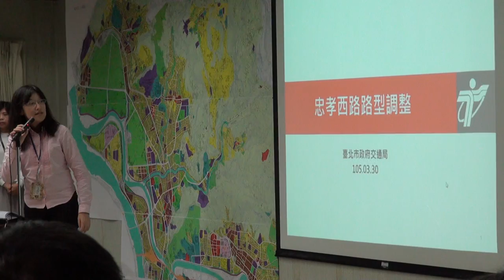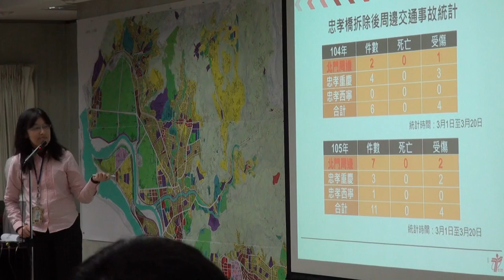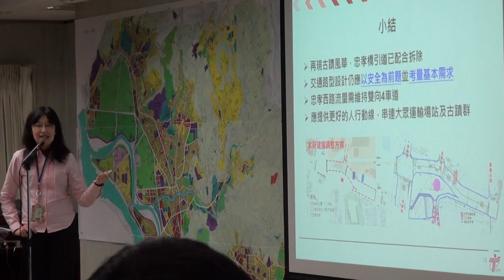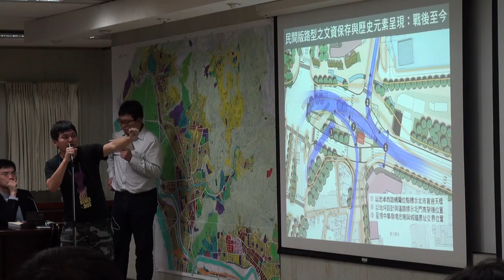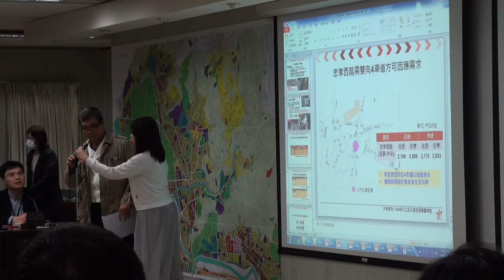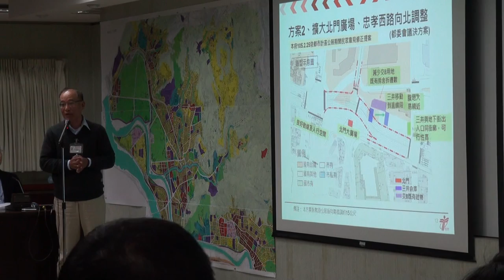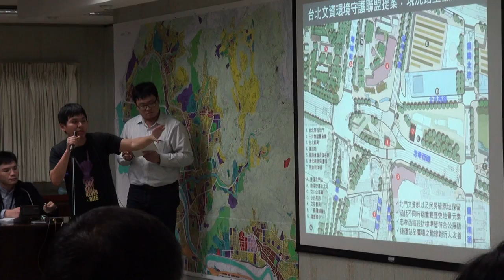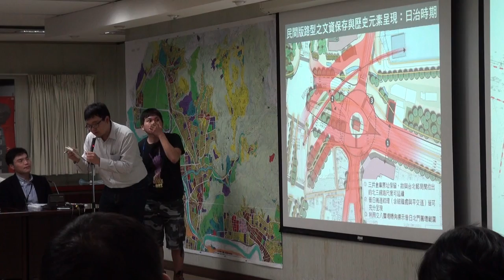臺北市文化資產審議委員會第79次會議-PART2